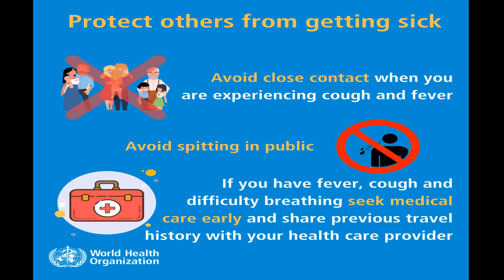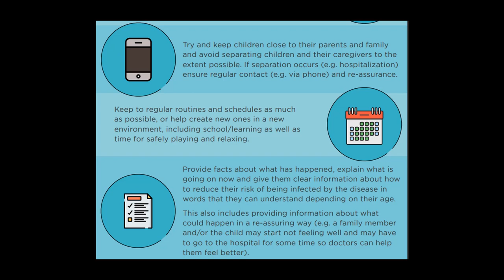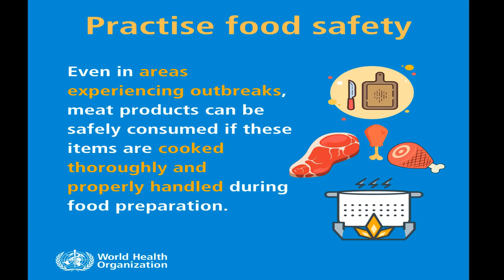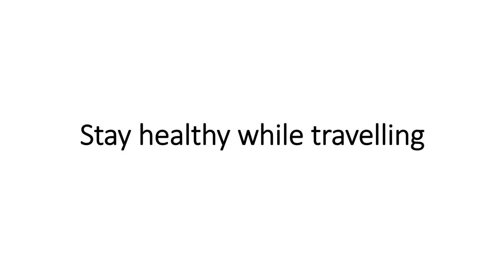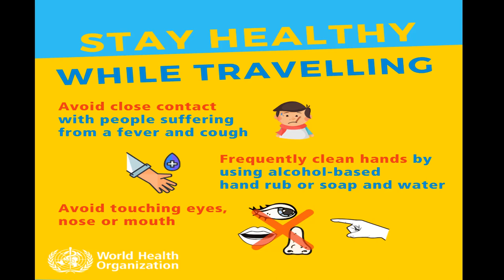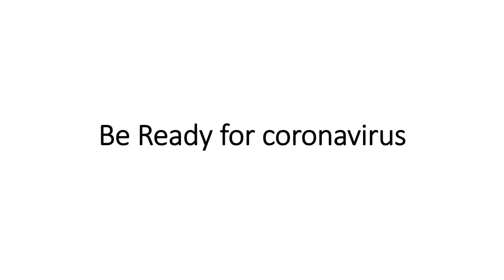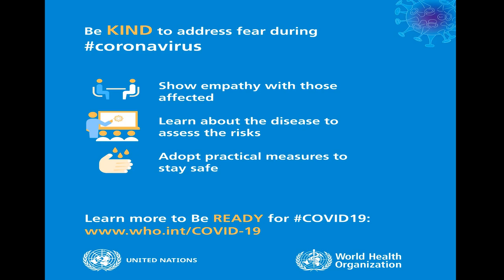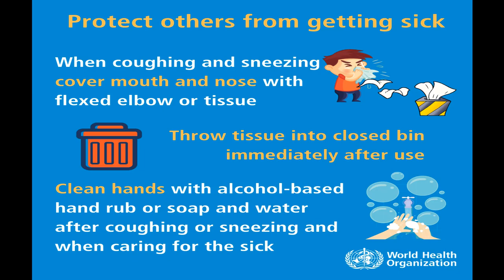Corona virus WHO guidelines and Q&A - UPDATE 20th March 2020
Questions and answers  Coronavirus Health  WHO EMRO
COVID-19  novel coronavirus questions and answers
Frequently Asked Questions   CDC
Michigan coronavirus Q & A  Reader questions answered
Coronavirus facts  myths and information
Number of coronaviruses (COVID-19) cases and risk
The President's Coronavirus Guidelines
Coronavirus Guidelines for America
Coronavirus information  India
Coronavirus advisory information
Number of coronavirus